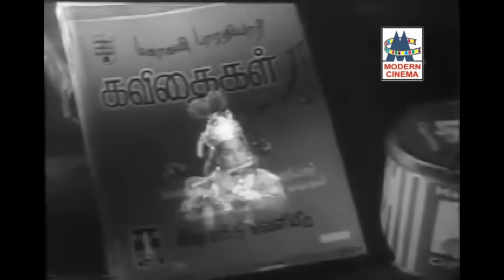மயில் இறகு கொண்டு வருடுவதுபோல் மனதை வருடும் ஜி.ராமநாதன், MSV, K.V. மகாதேவன் பாடல்கள் | Melody Songs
மயக்கும் மாலை ...
தூங்காத கண்ணென்று ...
சின்ன பெண்ணான ...
தூக்கம் உன் கண்களை ... போன்ற இனிய பாடல்கள்